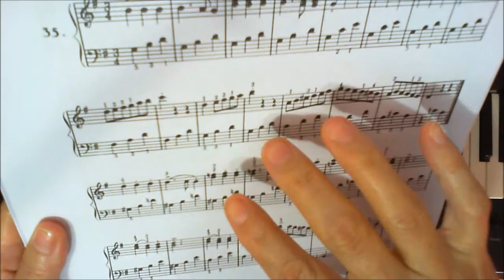Kohler sem pedaleira lição 35